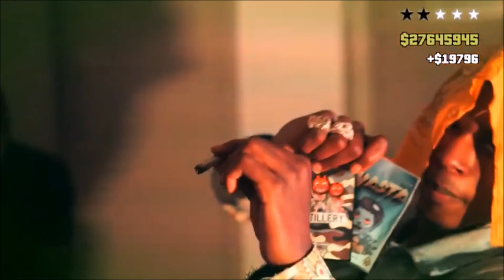shawwty binladen x big yaya x sample type beat matta PROD TRPL7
Free for Non-Profit use! As long as I get dAT  crediT in the title with (Prod.Trpl7)

big yaya